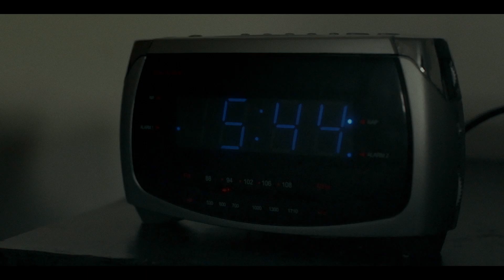Pequeños Gigantes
Aplaudimos todo lo que ellos hacen: sus horas, su esfuerzo y las ganas de sacar adelante su negocio…porque separados somos pequeños, pero juntos somos gigantes.